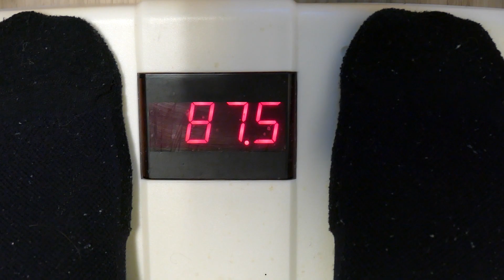Perjantaipunnitus 3.1.2020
Paino on päässyt nousemaan, osin tarkoituksella. Nyt olisi sopiva aika taas hieman keventää oloa.